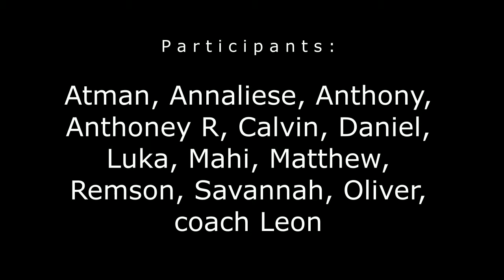Escrimeur Fencers Club at East Brunswick Day 2019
Great hot, clunky, smiley, sweaty Escri-Day @ East Brunswick Day 2019 :-)